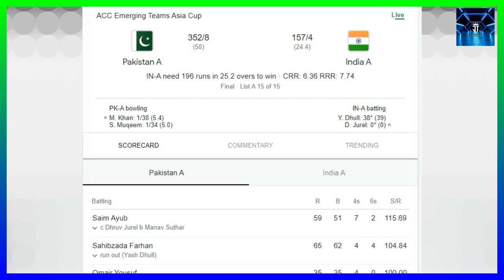😭 Indian Media Crying on Tayyab Tahir Century || Pak Vs Ind Final Match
Who is this Tayyab Tahir? Who scored a century against India?